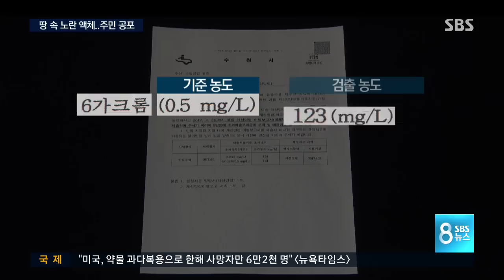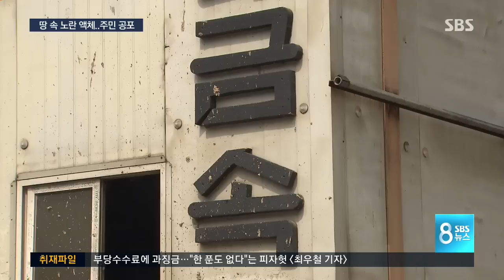땅 파보니 '1급 발암물질' 노란 액체 흥건 / SBS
경기도 수원의 한 건설 현장입니다. 물감을 곳곳에 풀어 놓은 것 같은 노란 액체, 맥주처럼 보이기도 하는 이게 보이실 텐데, 이 물을 떠서 검사해봤더니 '6가 크롬'이라는 1급 발암물질이 검출됐습니다.

현장 주변에는 식당과 아파트도 많이 들어 서 있는데, 이 발암물질은 대체 어디서 나온 건지 김혜민 기자가 현장 취재했습니다.